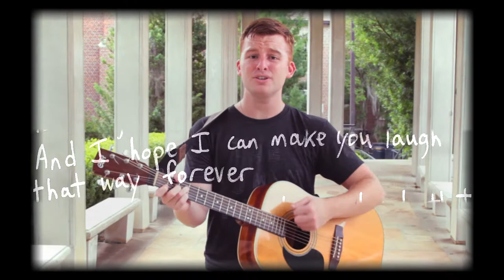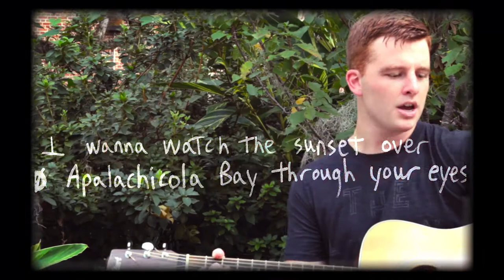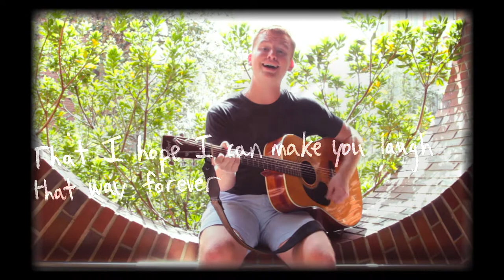Panhandle State of Mind - Southpaw